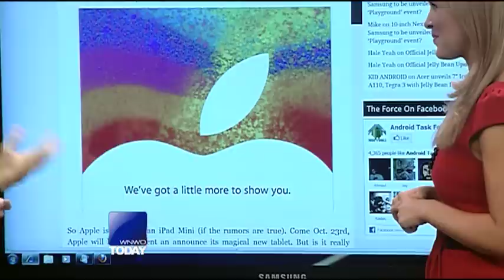Microsoft Surface tablet pros and cons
Tech enthusiast Timmy Moore talks about the advantages of Microsoft's new tablet, including its operability and attachable keyboard.